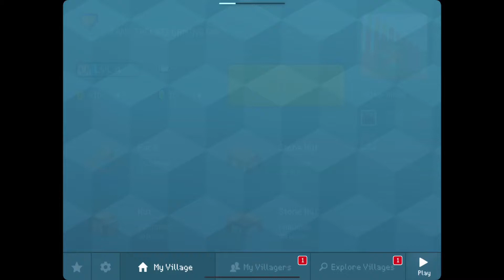BLOCK CRAFT 3D GOING UP THE TREE OBBY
Block Craft 3D is a new free city building. now one of the best simulation games of 2017! Start and show the world your constructions. Block Craft is a free game.

Thankyou😘